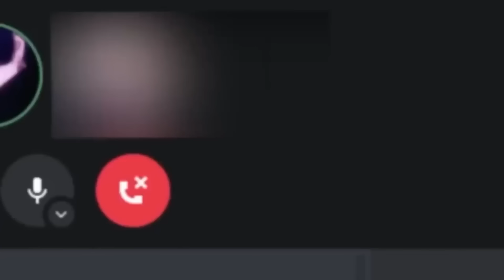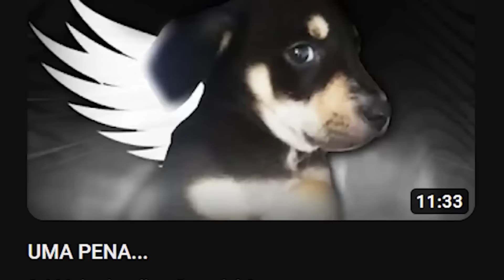O DIGGO DESCEU A LENHA NA RALUCA E ISSO FOI ANIMAL!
▶No vídeo de hoje eu quero falar com vocês sobre o putz raluca 2, e como o diggo comeu a raluca no argumento

Pse  nada de hazbin hotel foi cancelado, fnaf o filme foi cancelado ou até mesmo. Essa trend do tiktok é perigosa, o vídeo de hoje é sobre o diggo desceu a lenha na raluca

ORIENTAÇÃO:
00:00 - INTRODUÇÃO
02:58 - NÃO ESQUEÇA DE SE INSCREVER
03:14 - SE INSCREVEU NÉ?